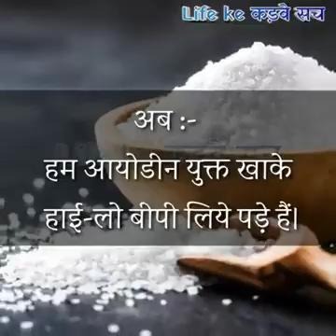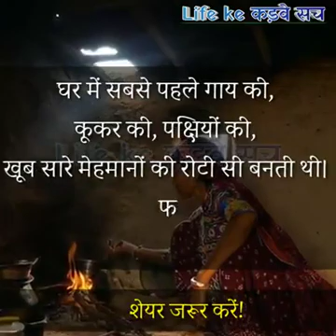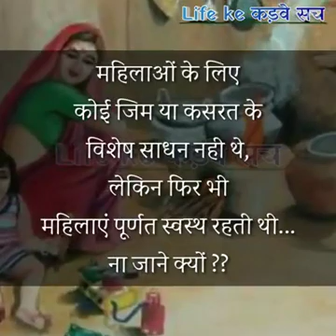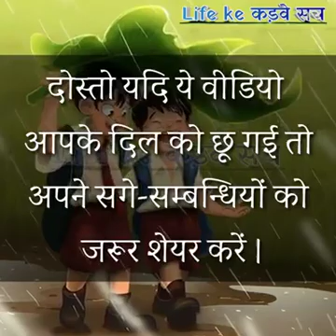October 7, 2020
Video from Suresh Maske